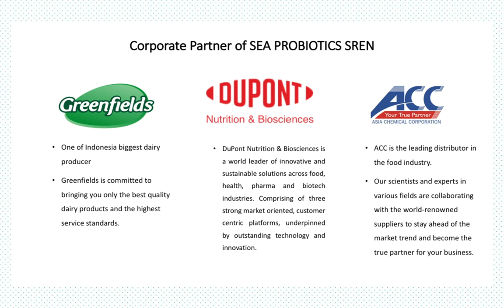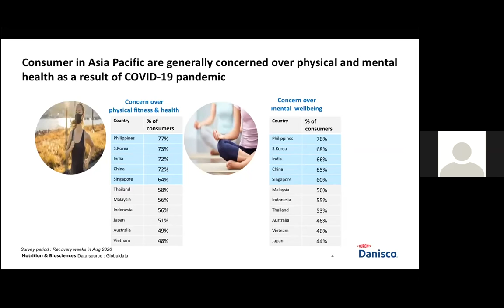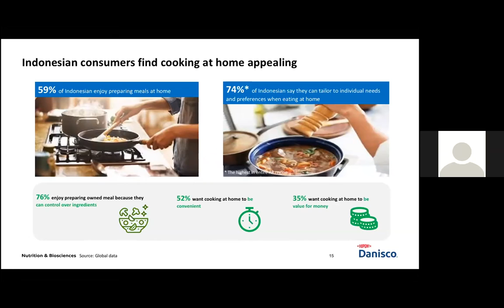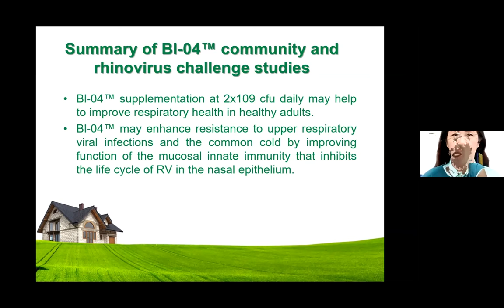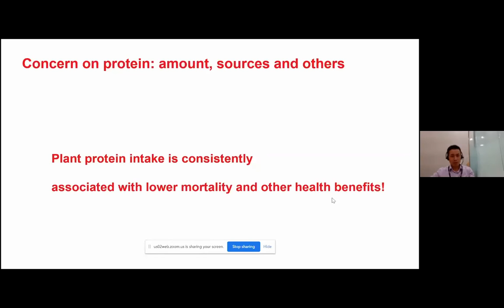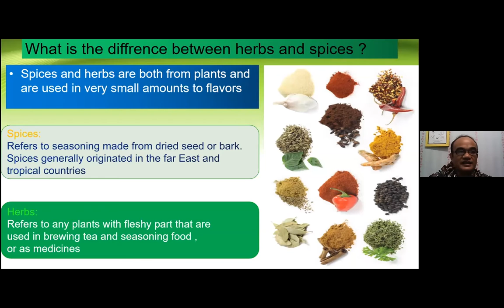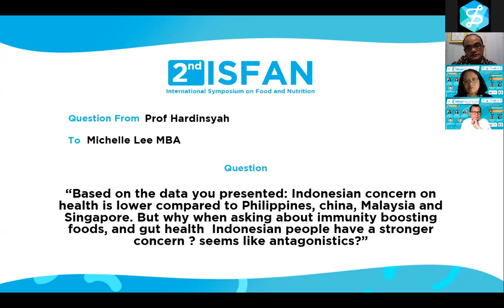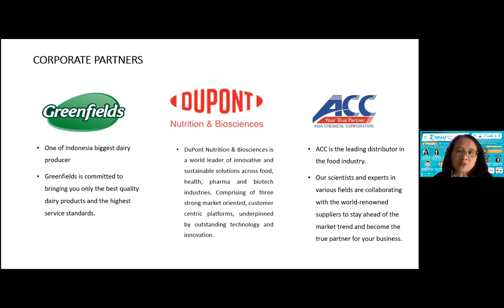Asian Consumers Insight on Nutrition, Probiotics and Wellness - Serial 6 2nd ISFAN 2020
2nd International Symposium on Food and Nutrition (2nd ISFAN)

International Weekly Webinar Series.
Every Friday 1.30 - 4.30 PM of Jakarta Time. From August to December 2020.

Organized by Food and Nutrition Society of Indonesia (PERGIZI PANGAN Indonesia).

Under the auspices of Southeast Asia Probiotics Scientific and Regulatory Experts Network (SEA PROBIOTICS SREN), Southeast Asia Public Health Nutrition Network (SEA PHN), Federation of Asian Nutrition Societies (FANS), International Union of Nutritional Sciences (IUNS)